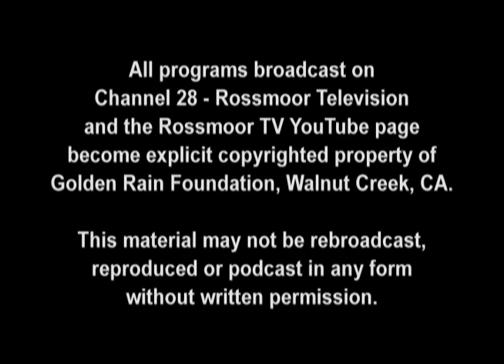GRF Board Meeting from May 30, 2019